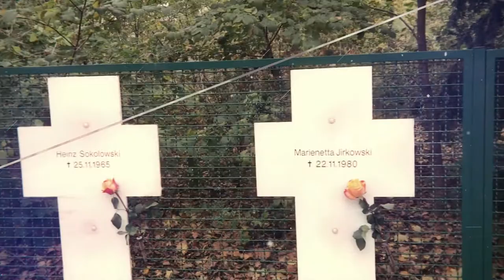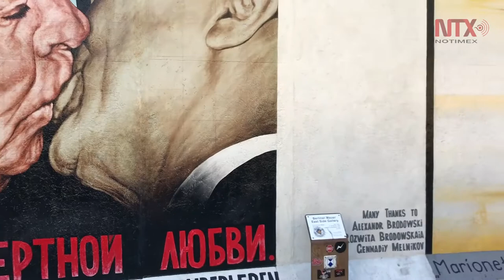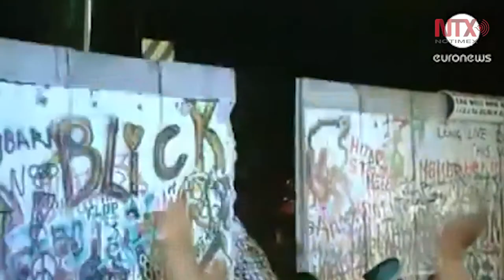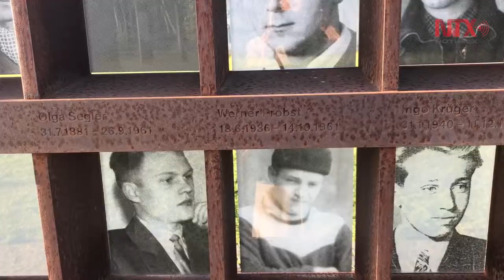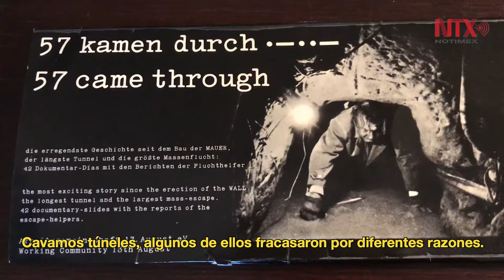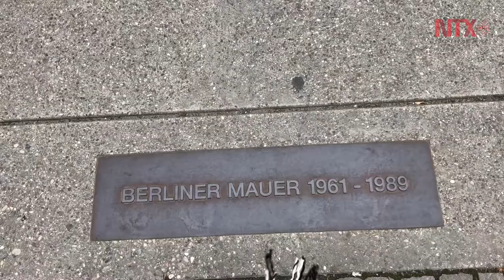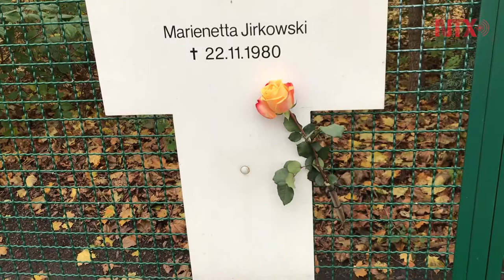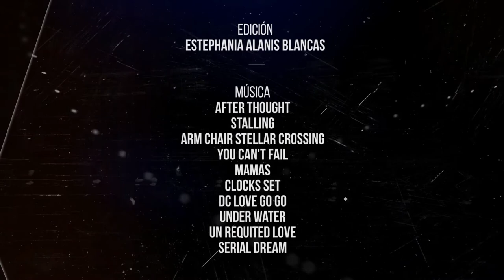El adiós al Muro de Berlín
Berlín es actualmente una capital internacional en la que pulsa la vida, recibe a miles de visitantes cada año y el número va en aumento. Junto con la Puerta de Brandenburgo, el Monumento al Holocausto y la Plaza Alexander, el Muro de Berlín es un emblema de la capital alemana.